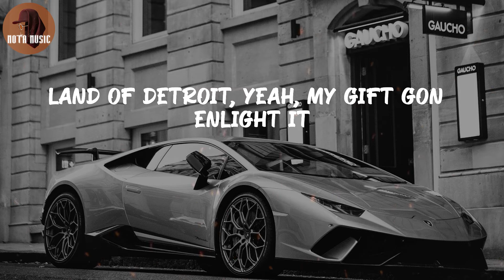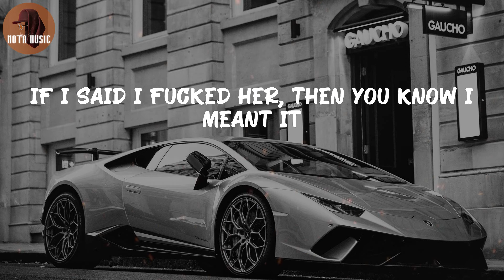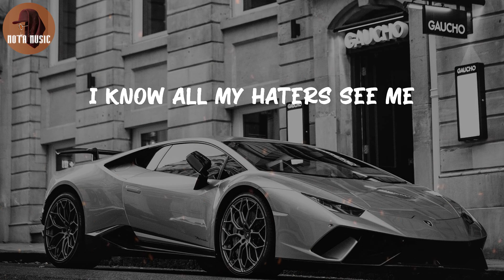Masked Wolf - Astronaut In The Ocean (Remix) (Lyric Video)